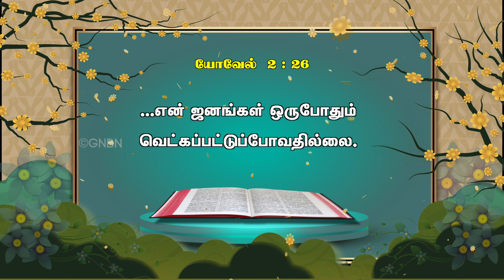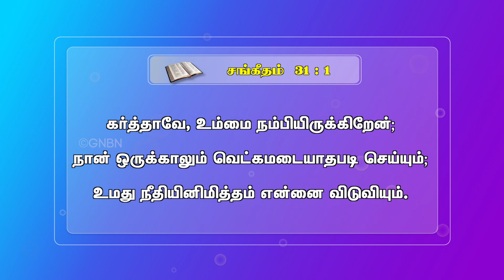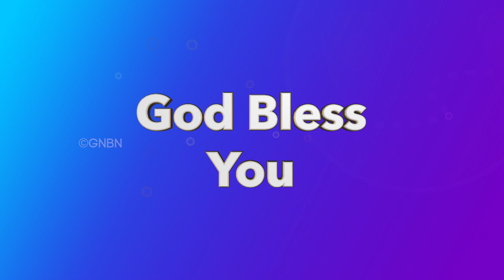ஜூன் மாத வாக்குத்தத்த செய்தி - 2022 | June Promise Message - 2022 | Bro. Mohan C Lazarus